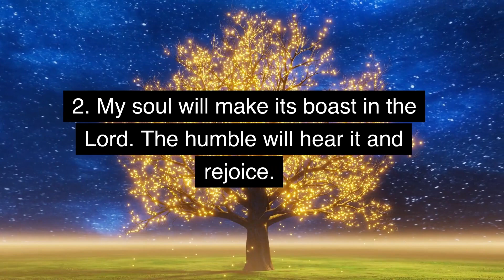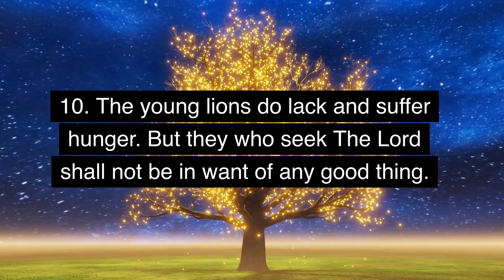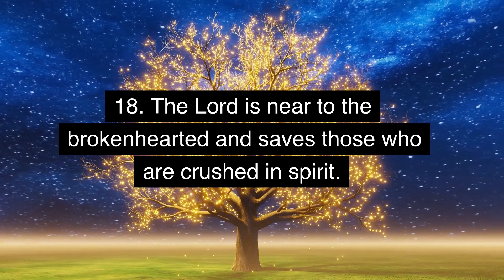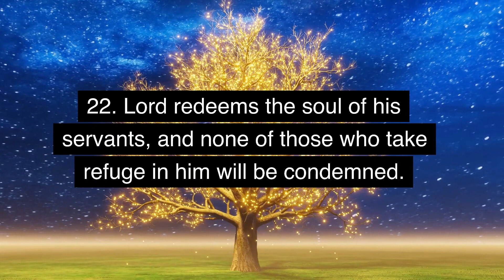Finding Strength and Comfort in Psalm 34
Psalm 34 is a beautiful and inspiring psalm that expresses trust in God and His goodness.

The video is a reading of the entire psalm aloud.

The psalm begins with a declaration of praise, "I will bless the Lord at all times; His praise shall continually be in my mouth." The psalmist then goes on to describe how God delivered him from his fears and troubles, saying, "I sought the Lord, and He answered me, And delivered me from all my fears."

The psalmist also emphasizes the goodness and provision of God, saying, "Oh, taste and see that the Lord is good; How blessed is the man who takes refuge in Him!" The psalm ends with a call to all to trust in God, saying, "O fear the Lord, you His saints; For to those who fear Him there is no want."

Throughout the video, there are beautiful visuals and calming music that help to enhance the message of the psalm. The video is a wonderful way to meditate on Psalm 34 NASB and to be reminded of God's goodness and provision.